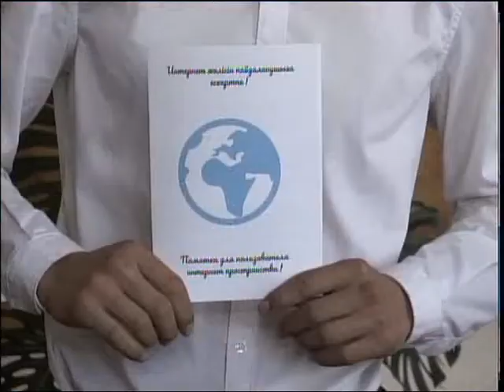Деструктивті ағымдар - қоғам дерті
Деструктивтік діни ағымдар қоғамдық қауіпсіздікке, неке және отбасы институтына, адам денсаулығына қатер төндіреді. Бүгін дінтанушылар және теолог мамандар колледж студенттері арасында ақпараттық -түсіндіру жұмыстарын жүргізіп, интернет желісінде діни мазмұндағы ақпараттарды тарататын адамдардан аулақ болуға шақырды.